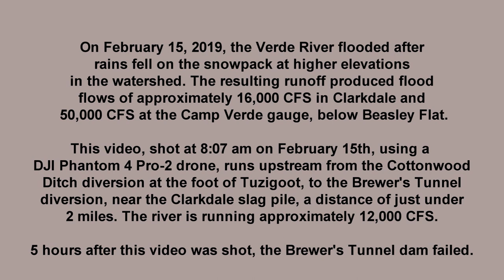Verde River Flood 2/15/19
Verde River flooding, 2/15/19, at about 12,000-15,000 CFS. About 5 hours after this video was shot, the Brewer's Tunnel dam failed.